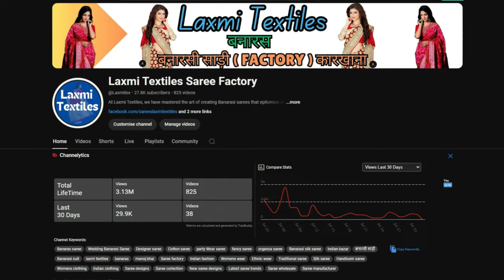खूबसूरती का नया अंदाज , और बनारसी साड़ी का जलवा !! Beauty and Fashion in banarasi saree !!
बनारसी साड़ी भारतीय महिलाओं के लिए एक महत्वपूर्ण परिधान है जो उनकी संप्रदायिकता, संस्कृति और शक्ति का प्रतीक है  🥻

Aap Aaye Achaa Laga 🙏
Hi Myself Manoj Maurya
Laxmi Textiles Banarasi Sarees Manufacturer & Wholesaler

For Order  WhatsApp  Cont. No. 📞📞

As a leading manufacturer of these exquisite traditional garments, we are excited to share the latest collections, styling tips, and behind-the-scenes looks at our production process. Whether you're a saree enthusiast or just appreciate the art of handwoven textiles, you'll find something to love here.

Welcome to Laxmi Textiles, your go-to channel for all things Banarasi sarees! We specialize in creating exquisite handmade sarees with intricate designs and fine craftsmanship. Whether you're a saree enthusiast or looking for the perfect piece for a special occasion, you'll find inspiration and information here. Join us as we showcase our latest collections and share the beauty of Banarasi sarees. Ready to immerse yourself in the world of timeless elegance? Watch now.

Welcome to Laxmi Textiles, your go-to destination for all things Banarasi Sarees in Varanasi Lohta. Our channel showcases the exquisite craftsmanship of our silk sarees, highlighting the rich traditions and heritage woven into each piece.

banarasi saree,
banarasi saree porar style,
banarasi saree price in bangladesh,
banarasi saree shopping in varanasi,
banarasi,
shivay fashion banarasi saree वाराणसी उत्तर प्रदेश,
banarasi saree hd video,
ऑनलाइन साड़ी बनारसी,
ऑनलाइन के साड़ी,
online saree banarasi,
banaras ke sari,
banarasi saree r sathe hairstyle,
banarasi saree k blouse design,
banarasi saree m se suit kaise banaye,
चंदेरी साड़ी,
चंदेरी साड़ी दिखाइए,
jaipuri saree,
जयपुरी साड़ी,
jaipur saree,
banarasi saree at banaras,
banarasi saree at varanasi,
banarasi saree at pune,
banarasi saree with price,
डिजाइनर साड़ी,
बनारसी साड़ी,
फैंसी साड़ी बनारसी,
फैंसी साड़ियां,
फैशन साड़ी,
बनारसी साड़ियां,
बनारस की साड़ी,
banarasi saree rs 350,
banarasi saree rs 1000,
banarasi saree rs,
banarasi saree rs 500 tak ki,
banarasi saree all colour
banarasi saree all song
लाल बनारसी साड़ी
साड़ी बनारसी
18 episode lal banarasi saree
143 lal banarasi saree
139 lal banarasi saree
135 lal banarasi saree
127 episode lal banarasi saree
120 lal banarasi saree
1. साड़ी में सुंदरता का जलवा"
2. "खूबसूरती का परचम"
3. "साड़ी की सुंदरता"
4. "सुंदरता का अनोखा अंदाज"
5. "साड़ी में सुंदरता का सम्मान"
1. "Beauty Unveiled in Saree"
2. "The Essence of Elegance"
3. "Saree: A Canvas of Beauty"
4. "Unconventional Beauty"
5. "Saree: A Symbol of Grace"
सौंदर्य टिप्स,
सुंदरता के रहस्य,
फैशन ट्रेंड्स,
सौंदर्य उत्पाद,
त्वचा की देखभाल,
बालों की देखभाल,
मेकअप ट्यूटोरियल,
सौंदर्य वीडियो,
फैशन वीडियो,
Beauty Tips,
Beauty Secrets,
Fashion Trends,
Beauty Products,
Skin Care,
Hair Care,
Makeup Tutorial,
Beauty Videos,
Fashion Videos,
साड़ी सुंदरता,
खूबसूरत साड़ी,
साड़ी स्टाइलिश,
भारतीय सुंदरता,
फैशन साड़ी,
साड़ी प्रेम,
सुंदरता का साड़ी,
साड़ी फैशन,
भारतीय फैशन,
साड़ी शैली,
Saree Beauty,
Beautiful Saree,
Saree Stylish,
Indian Beauty,
Fashion Saree,
Saree Love,
Beauty in Saree,
Saree Fashion,
Indian Fashion,
Saree Style,
1.
2.
3.
4.
5.
6.
7.
8.
9.
10.
1.
2.
3.
4.
5.
6.
7.
8.
9.
10.